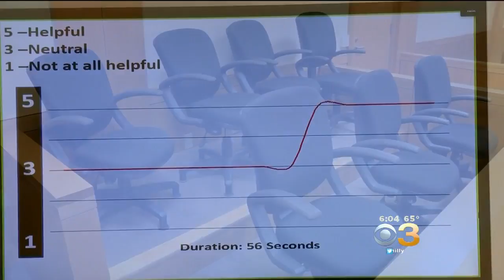Jury Selection: An Inside Look At The Process